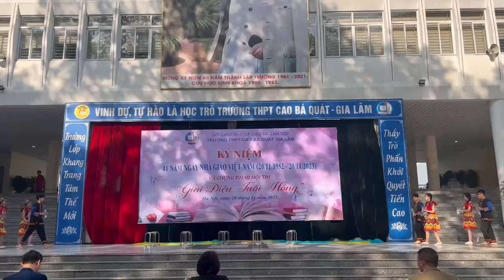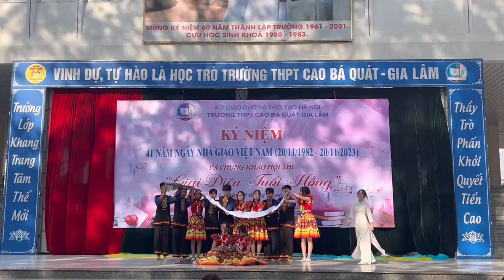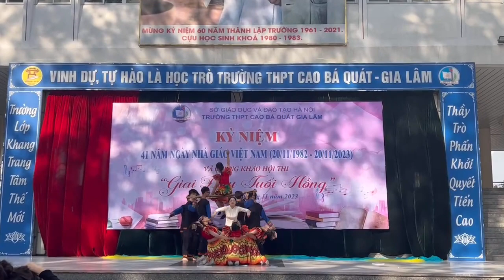Chào mừng ngày nhà giáo việt nam